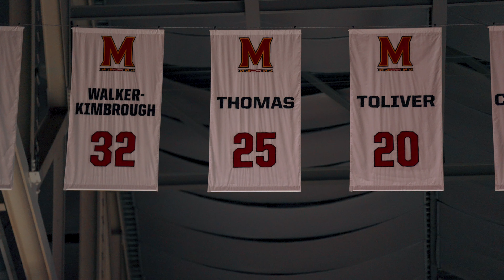Alyssa Thomas' Maryland Athletics Hall of Fame Induction